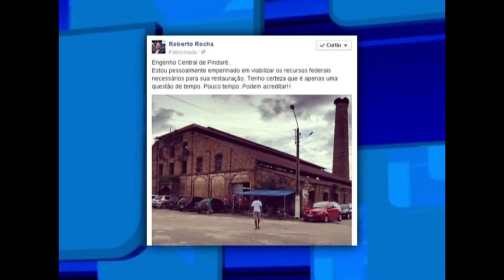Senador Roberto Rocha quer restaurar o Engenho Central em Pindaré Mirim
Durante a visita a Pindaré-Mirim no final de semana, o senador Roberto Rocha visitou o Engenho Central, um dos monumentos históricos mais importantes do estado, e reafirmou sua intenção em viabilizar recursos federais necessários para restauração.

Assista a reportagem do Portal Sua Cidade.